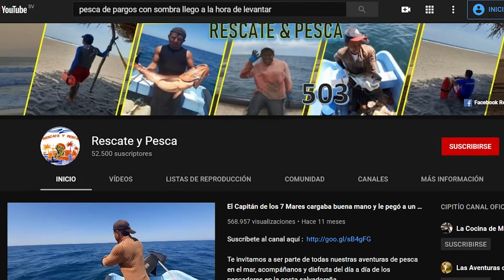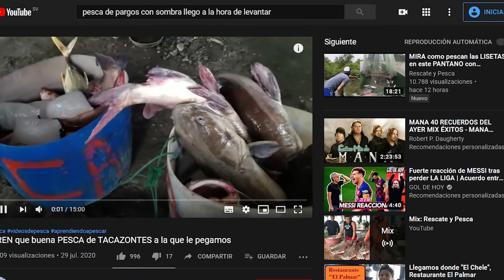En altamar, han creado un canal para que todos puedan ver los videos de los pescadores youtuberos